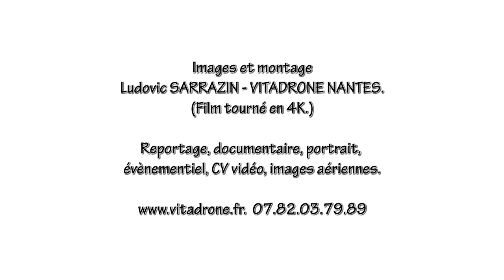Le cheval-dragon LongMa Jing Shen à Nantes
De retour à Nantes pour un cours séjour, le cheval-dragon LongMa Jing Shen a fait une sortie sur l’île de Nantes suivie et applaudie par un public curieux et sous un soleil éclatant. Entre grognements, flammes et eau, le cheval-dragon a fini par rencontrer l'éléphant devant les yeux ébahis des enfants et des adultes. Une rencontre exceptionnelle et impressionnante.
Rappelons que LongMa est un cadeau fait à la Chine par la France  pour fêter 50 ans de relations diplomatiques.

Film tourné en 4K avec une caméra Panasonic HC-VX870, le jeudi 20 août 2015. Images et montage Ludovic SARRAZIN. Vitadrone.